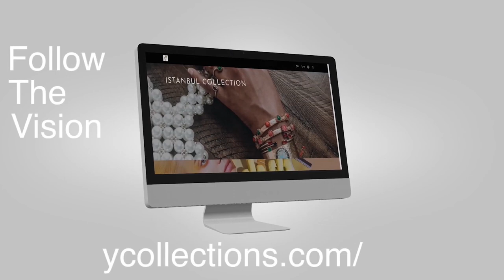FALL/WINTER 2020 SHOE COLLECTION | MUST HAVE SNEAKERS, BOOTS AND SHOES | THE YUSUFS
Hi Sweeties!
In this video, we're sharing our current Fall/Winter shoe collection. These are shoes we're currently wearing on a day to day basis and shoes that we think are must have options for this season. We're linking whats currently available as well as shoes we're currently loving on the net. Links are all down below.

On Nuni:

Sorel Boots

Jeffrey Campbell boots

Balenciaga Boots

Sam Edelman Red Boots

Sam Edelman Beige Boots - Sold Out

Zara Ankle Boots - Sold Out
Similar Item:

Swedish Hasbeens Boots

Prada Boots

Balenciaga Combat Boots - Sold Out

Nike Sneakers

Golden Goose Sneakers

Sam Edelman Brown Knee High Boots

Sam Edelman Pink Knee High Boots - Sold Out
Similar Item:

By Far Loafers:

Zara Thigh High Boots: Sold Out

Zara White Knee High Boots - Sold Out
Similar Item: